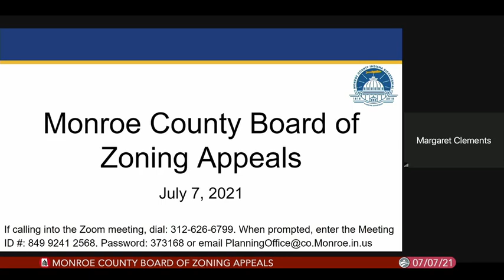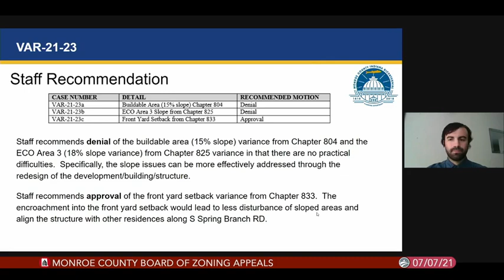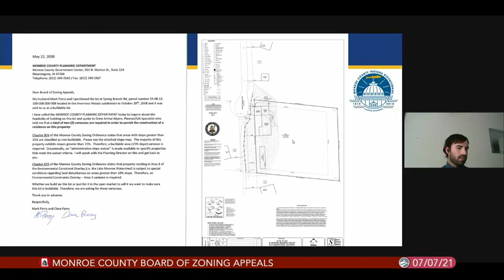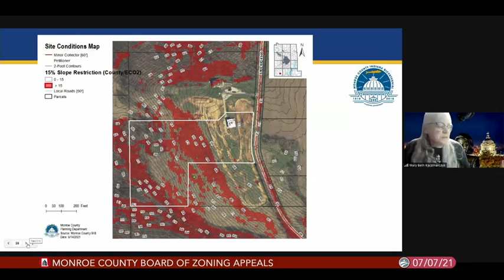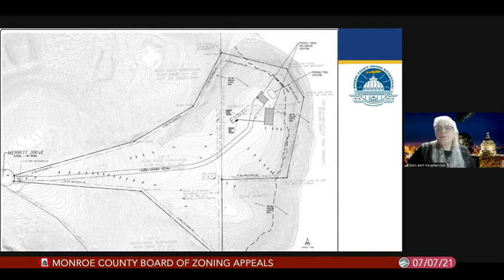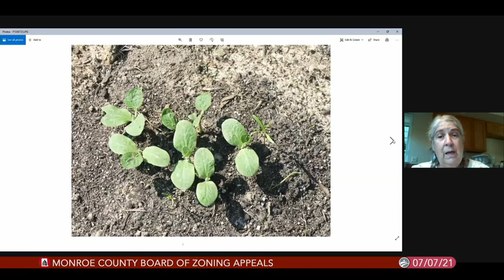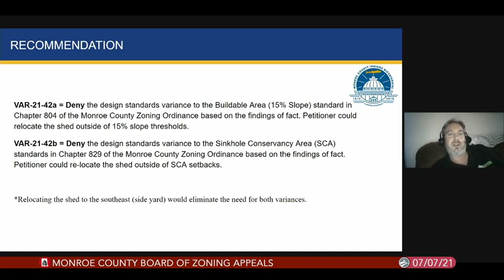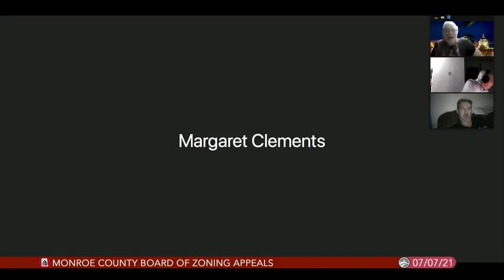Monroe County Board of Zoning Appeals, July 7, 2021